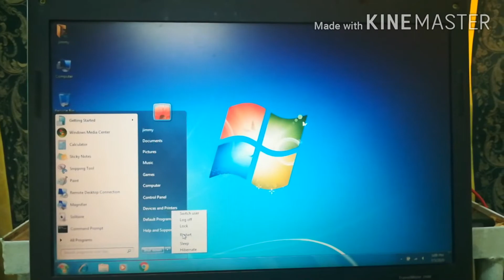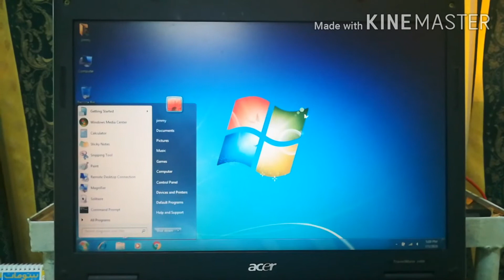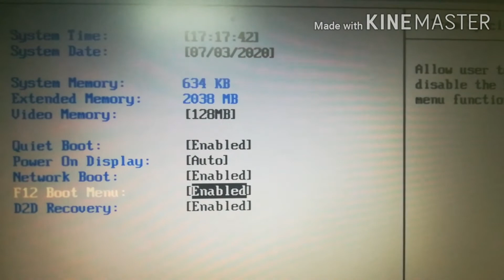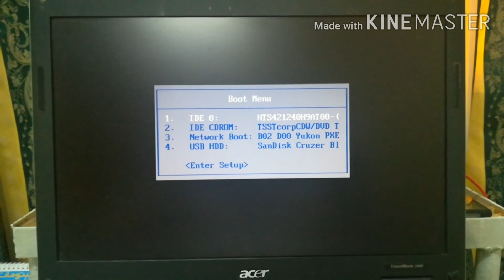How to Enable (F12) Boot Menu in Acer Laptop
Pag enable ng F12 boot menu sa Acer laptop